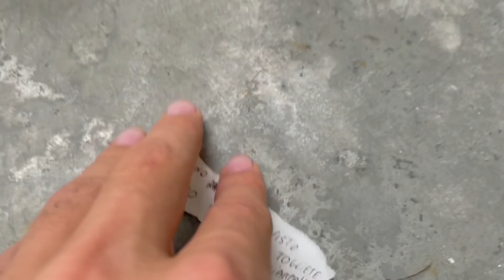LA NOSTRA AMICA SIRENA È STATA ATTACCATA DA UNA PIOVRA!! *mare spaventoso*